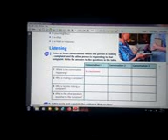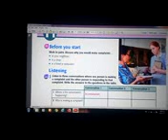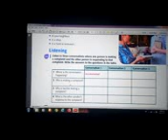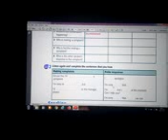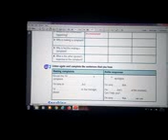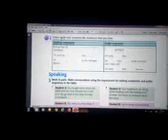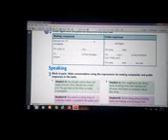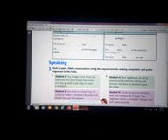S1Eng O L u11 23 3 2020